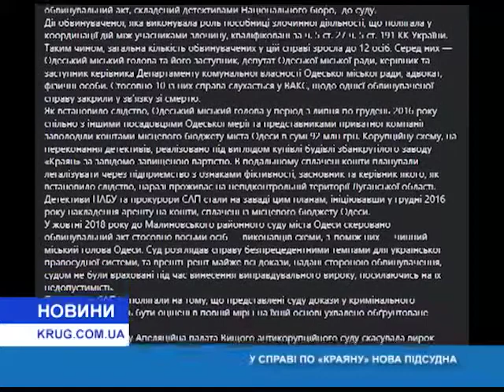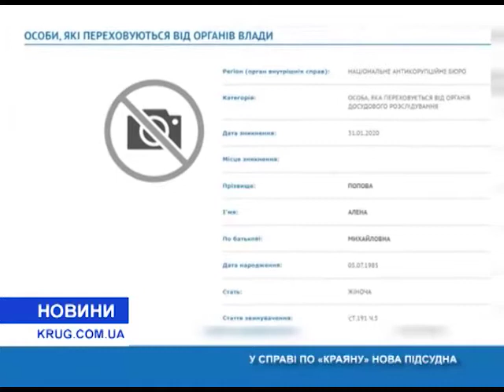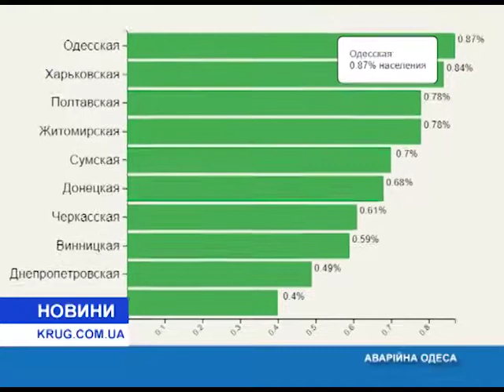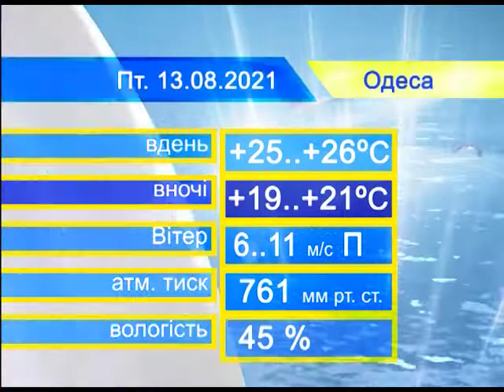Новости(рус.) от 12.08.2021